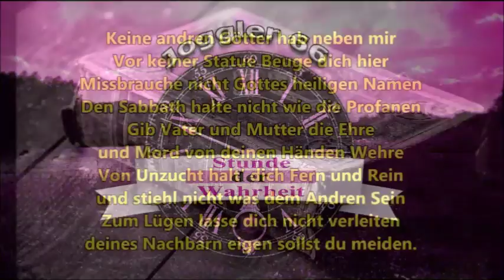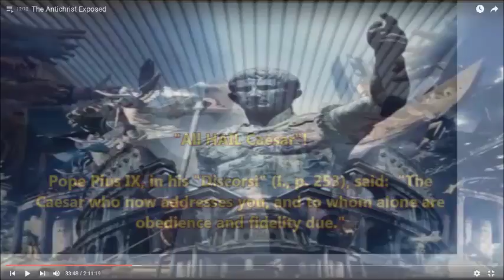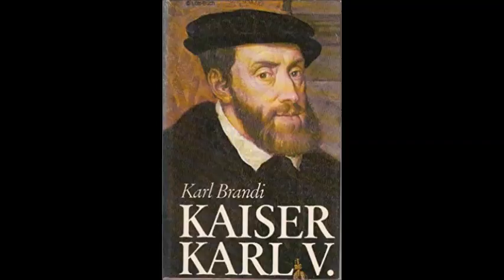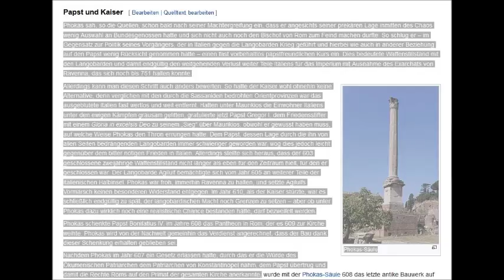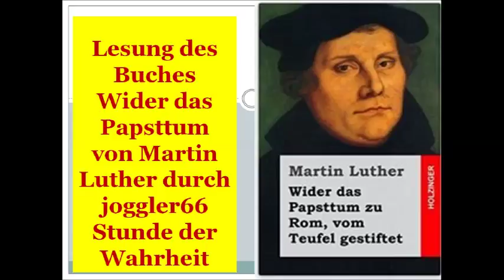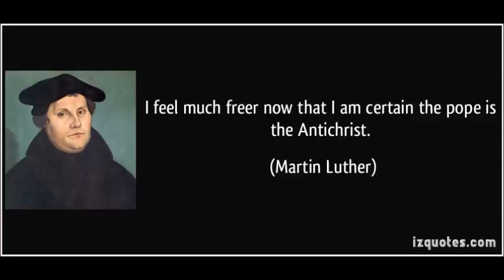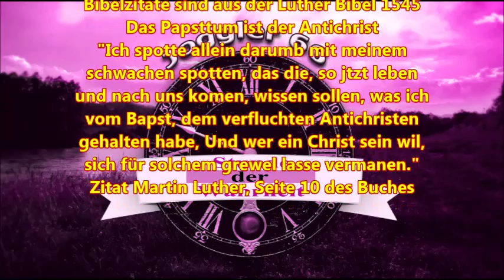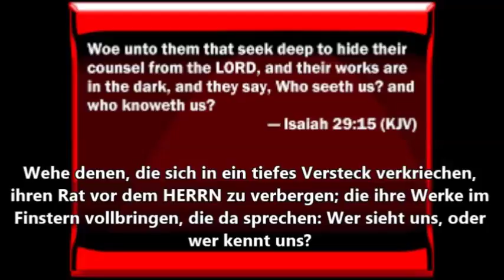Kaiser Phokas gründet das Papsttum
Martin Luther
Wider das Papsttum zu Rom, vom Teufel gestiftet
ISBN

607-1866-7 = 1260 Jahrtage, 42 Monate, 31/2 Jahre.
Und eben nicht die STA Lehre von 538-1798.